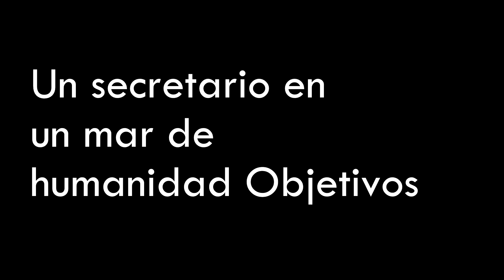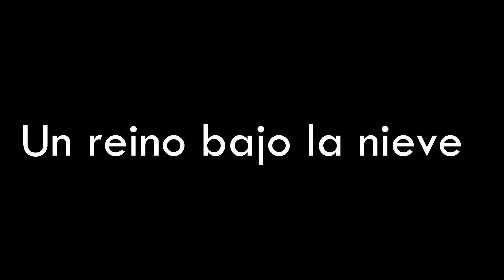Guía en ESPAÑOL ¬Genshin Impact¬ Las MEJORES misiones SECUNDARIAS